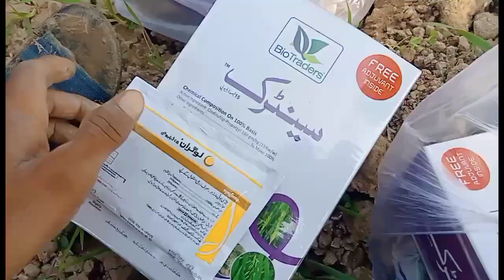Wheat spray schedule | wheat spray machine | wheat crop craving spray andharvesting |Gundam spray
wheat spray
wheat herbicide spray
wheat fungicide spray
wheat cream spray
wheat hair removal spray
wheat first spray
gundam ka rate
gandam rate today
gundam ka rate 2023
gandam ki kasht
gundam ka aaj ka rate
gundam ka daliya
gundam ka naya rate
gandam ka daliya banane ka
tarika
wheat grass farming at home
wheat farming
wheat harvest
wheat bread recipe
wheat price today in punjab
wheat porridge recipe
wheat cake recipe
wheat
wheat seeds variety
wheat seed treatment
wheat seed
wheat sowing methods
wheat support price 2024
wheat sprouts
wheat storage methods
wheat starch
wheat sowing time
wheat seed planter